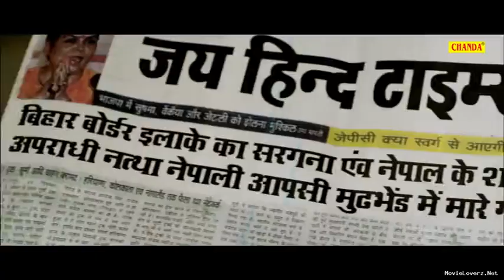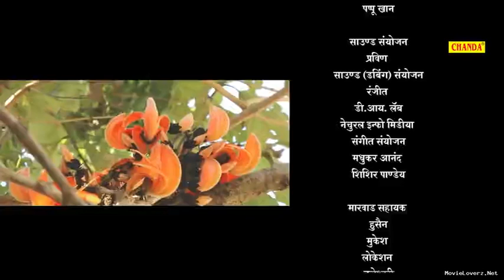Baaj Gail Danka 2015 Full Movie part2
Ravi Tech movie